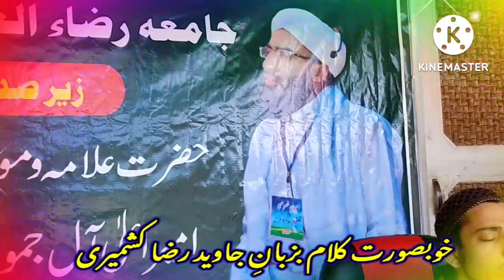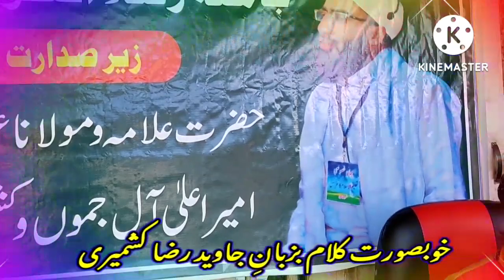Bi lali kryo cxe Goori Goro Walo Noro Walo Noro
naatshareef

Best Kashmiri naat Sharif by javaid Raza Kashmiri at jamia Raza ul uloom Jamnagri shopian

بہ لل کریو ژیے گور گورو
ولو نورو ولو نورو